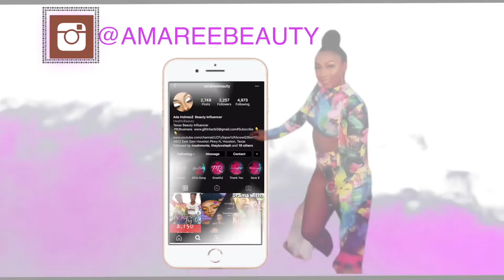NEON HOT PINK EYESHADOW TUTORIAL|MYO MAKEUP PIGMENT STACK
NEON HOT PINK EYESHADOW TUTORIAL USING MYO MAKEUP PIGMENT STACK

New Video's every Mondays, Wednesdays, & Fridays @6pm!
xoxoxox

SNAP: astewart11511
Song:
ALL PRODUCTS LINKS:

Camera I used in my videos: Cannon Rebel t7i
Camera I use for Vlogging:  Sony a5100
Software I use to Edit: iMovie
Send Cute Notes Or what ever you want!
A.MAREE BEAUTY
14643 Merry Meadow Dr.

Amazon Storefront
shorturl.at/nFGQ9